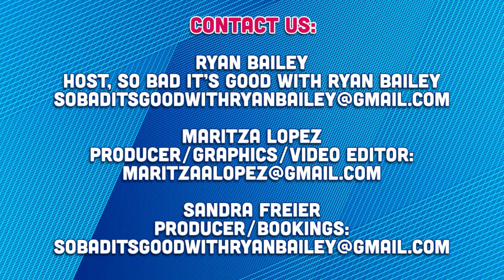HBO's Breath of Fire Docuseries Directors Hayley Pappas and Smiley Stevens!!!